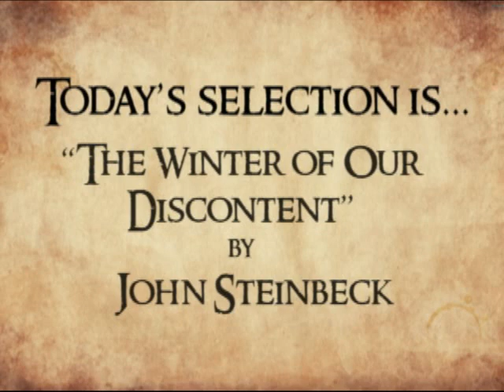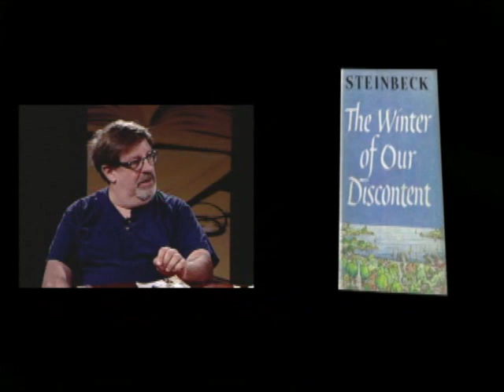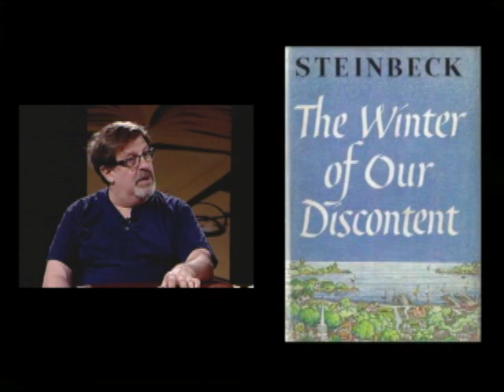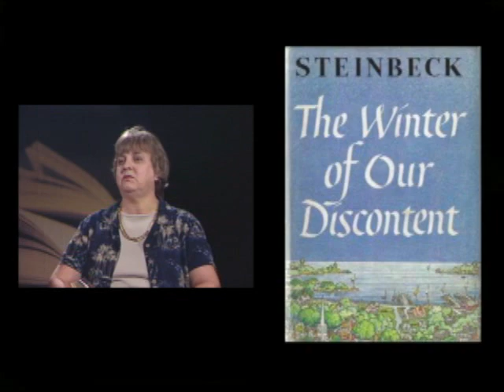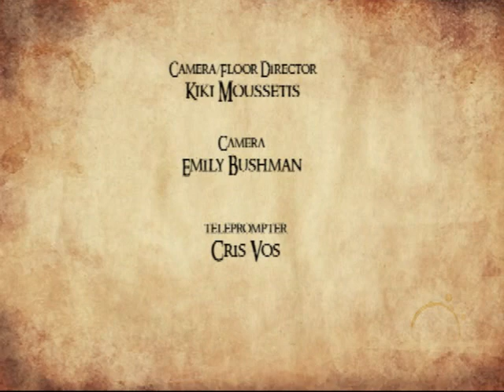The Great Books Show: John Steinbeck's The Winter of Our Discontent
The Great Books Show discussions are loosely based on the Great Books Foundation’s guidelines. This discussion is on The Winter of Our Discontent by John Steinbeck